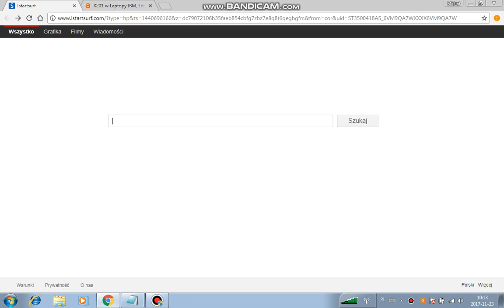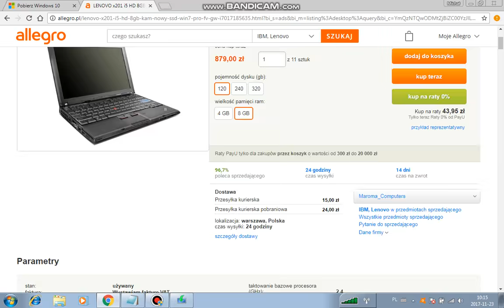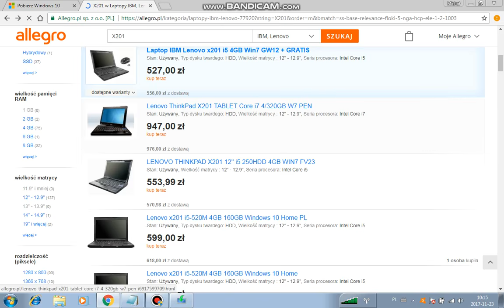WINDOWS 10 - darmowa aktualizacja nadal możliwa!